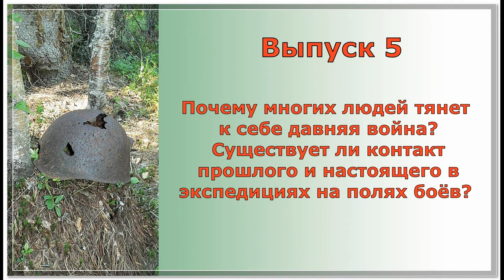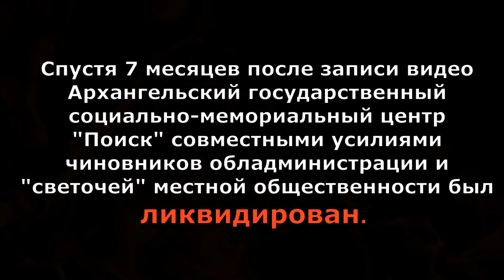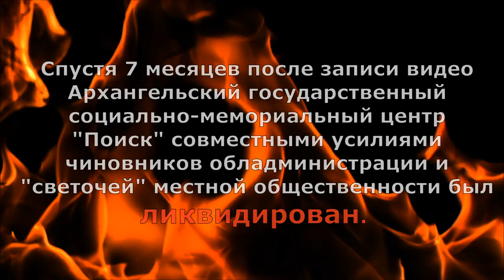Поиск. Пристальный взгляд. Выпуск 5.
Поиск солдат, погибших на прошлых войнах, как призвание и профессия. Рассказ от первого лица, без сантиментов и лицемерия. Что происходит на бывших полях боёв. Чем занимаются поисковики. Что и как нужно делать. Чего опасаться. Фильм из 5 частей. Ресурсы: